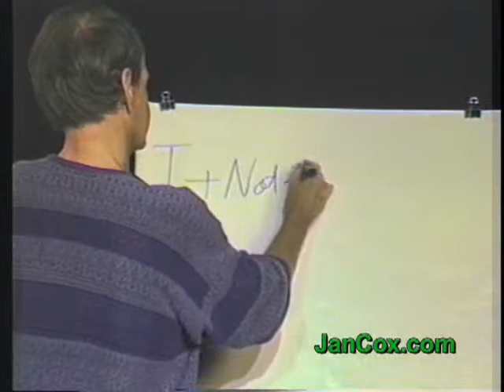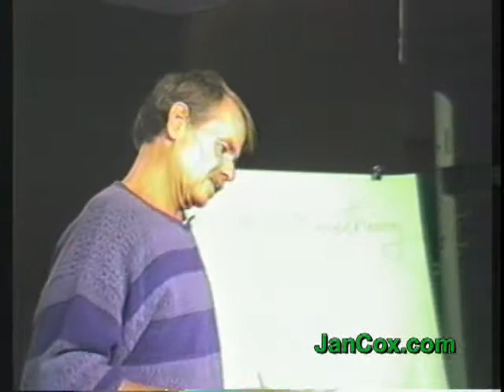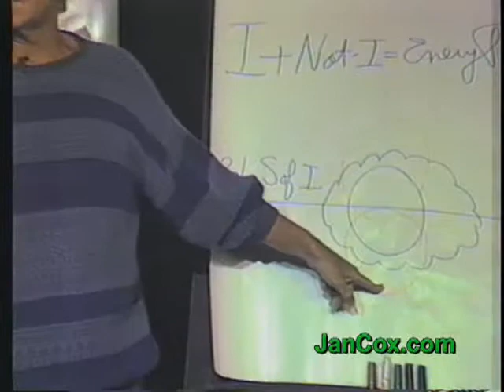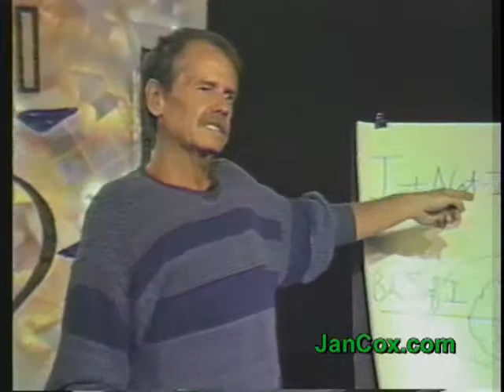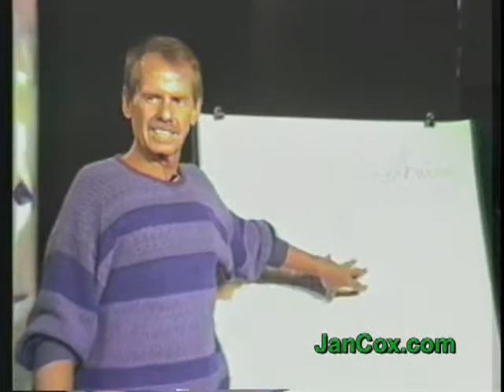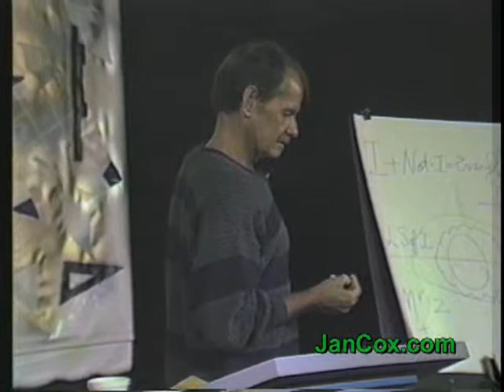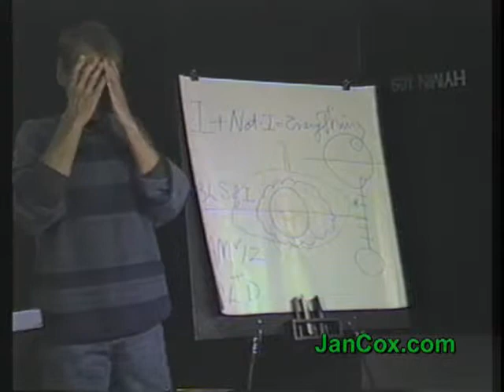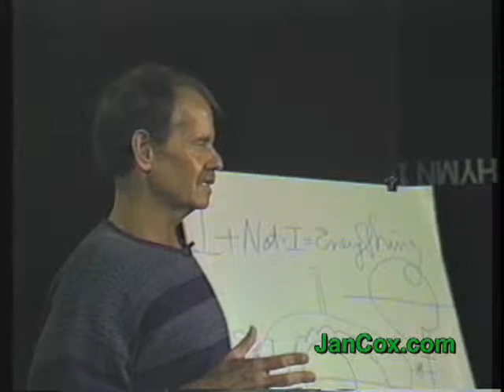Jan Cox Talk # 323